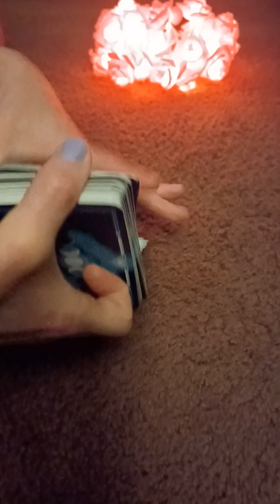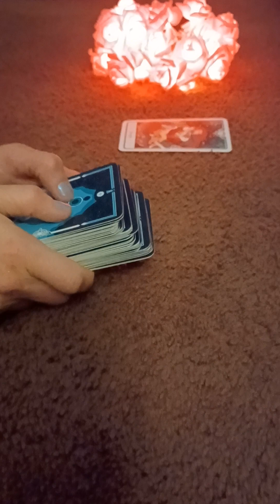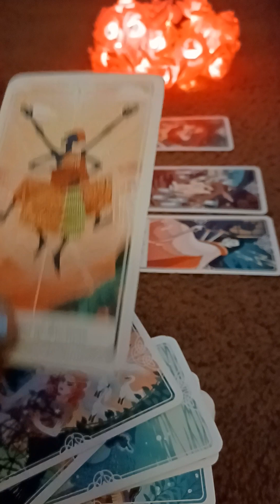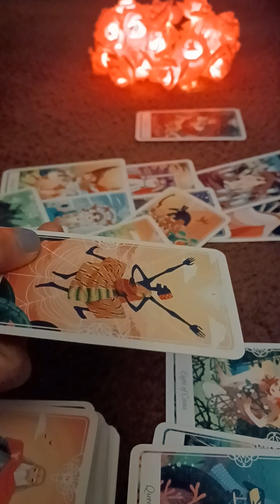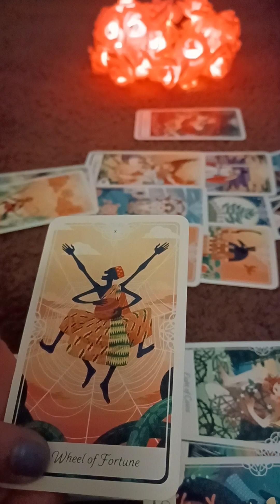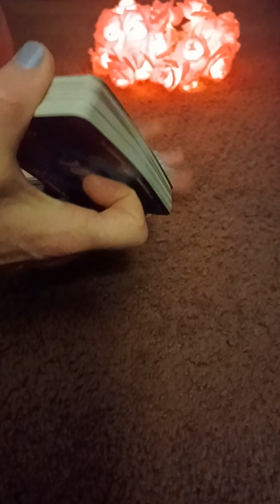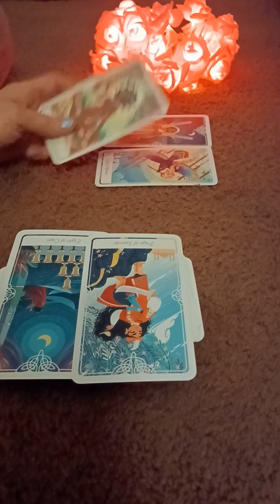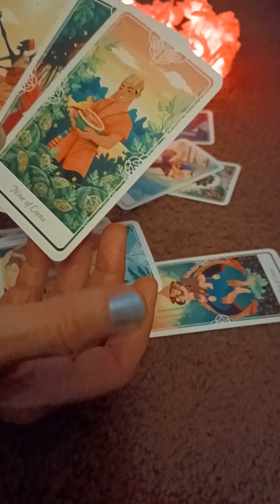Gypsy Rose 🥀 Her Energy From Back Then... Current Energy & Her Husband's Energy